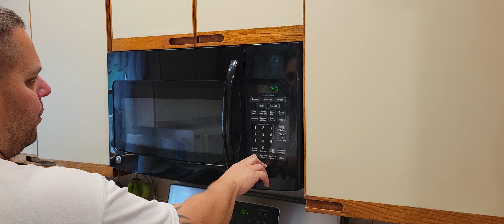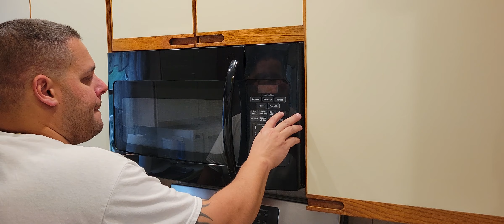GE Microwave Fail (Pt. 3) (2023)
I am so sorry folks, there's a part 3. Got some extra last ditch effort parts from E-Bay. Watch the video and see what happens.